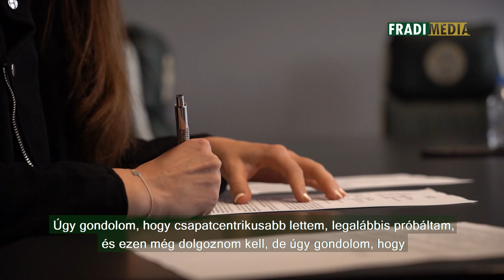FM | Újabb három játékos hosszabbított női labdarúgócsapatunknál | 2023.03.30.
Március 30-án, csütörtökön női labdarúgócsapatunk, az FTC-Telekom három játékosával is új szerződést írt alá. Barti Luca, Csigi Eszter és Szabó Viktória továbbra is együttesünk színeiben folytatja!